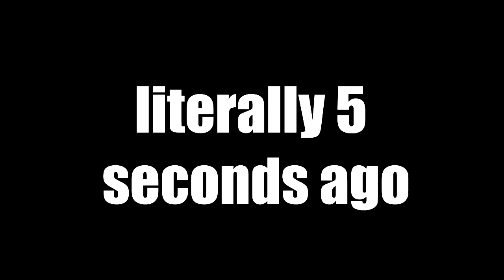WHAT'S HAPPENING IN MONTREAL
In which the vlogs are back, i think, i dunno but wtf went down in downtown mtl?